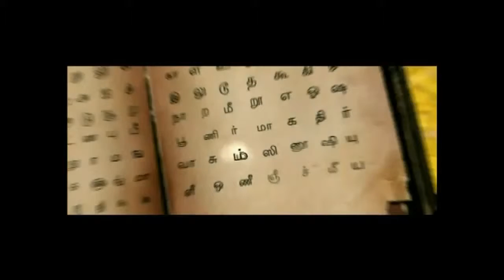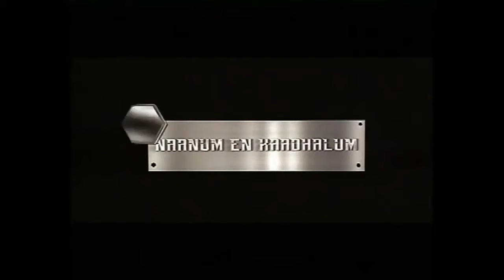Naanum En Kadhalum Trailer [Entcine.in]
Tamil Movie Trailer